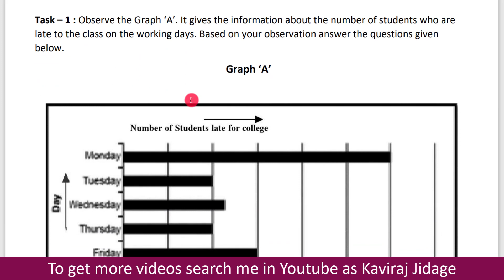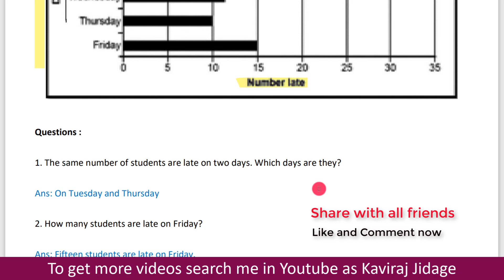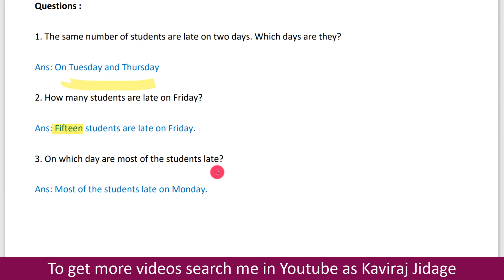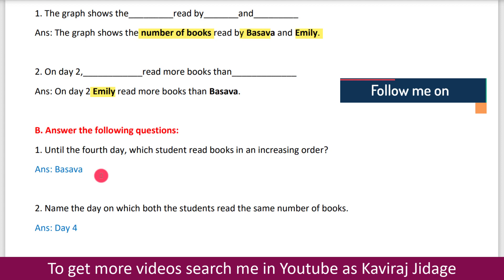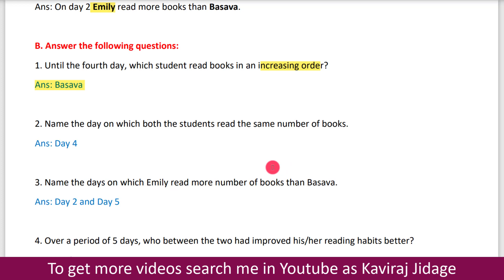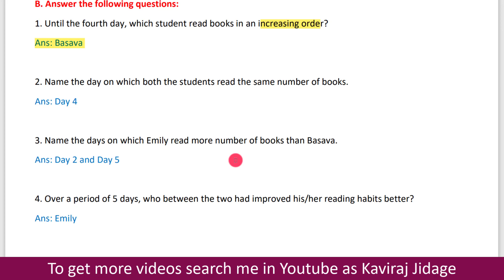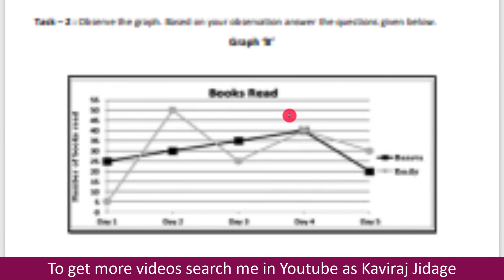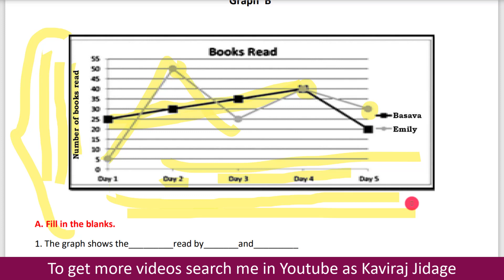Graph reading comprehension | Read the graph complete the paragraph based on it | GPSTR/KARTET notes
1. Facebook:
2. Telegram:
3. Instagram:
Hi.. I'm Kaviraj Jidage. In today's video we are going to learn graph reading. Graph reading comprehension. Graph reading practice. Graph reading questions. Graph reading worksheets. Graph reading skills. Graph reading for GPSTR. Graph reading for KARTET. Graph based question and answer. Analytical paragraph. Analytical paragraph class 10 worksheet. Analytical paragraph format. Analytical paragraph writing examples. Analytical paragraph questions. Read the graph complete the paragraph based on it.